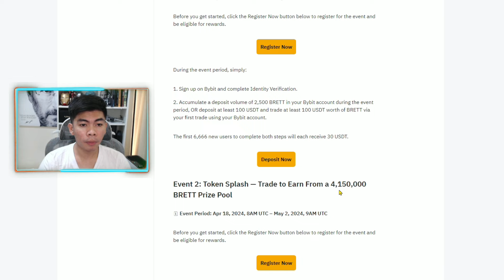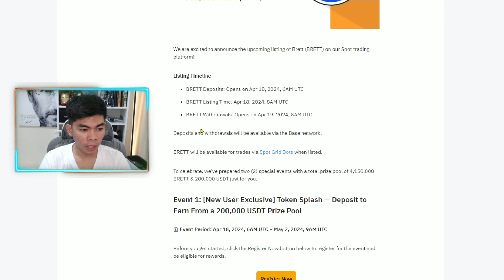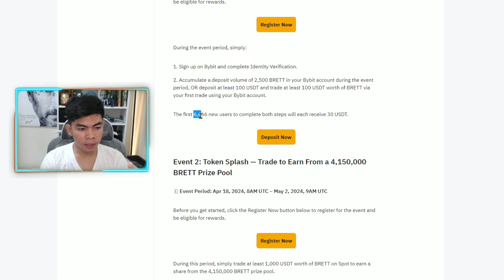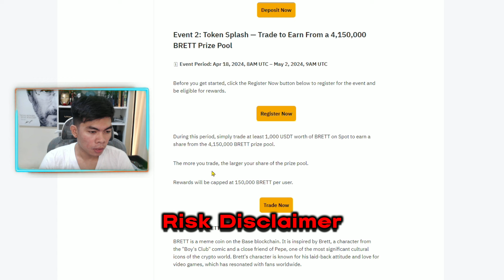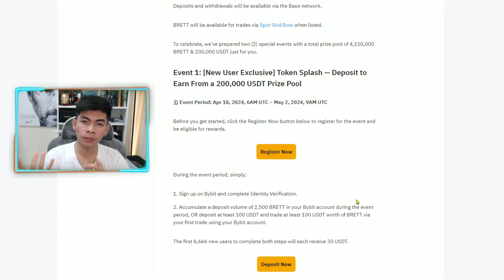Claim 200,000 USDT & 4,150,000 BRETT Prize Pool Listing Rewards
x -

𝑉𝑖𝑑𝑒𝑜 𝑝𝑟𝑒𝑠𝑒𝑛𝑡𝑒𝑑 𝑖𝑠 𝑓𝑜𝑟 𝑡ℎ𝑒 𝑖𝑑𝑒𝑎 𝑜𝑓 𝑡ℎ𝑒 𝑣𝑖𝑒𝑤𝑒𝑟𝑠 𝑎𝑛𝑑 𝐼'𝑚 𝑛𝑜𝑡 𝑜𝑓𝑓𝑒𝑟𝑖𝑛𝑔 𝑎𝑛𝑦 𝑜𝑡ℎ𝑒𝑟 𝑖𝑛𝑣𝑒𝑠𝑡𝑚𝑒𝑛𝑡. 𝑌𝑜𝑢𝑟 𝑓𝑢𝑛𝑑𝑠 𝑎𝑟𝑒 𝑦𝑜𝑢𝑟 𝑟𝑒𝑠𝑝𝑜𝑛𝑠𝑖𝑏𝑖𝑙𝑖𝑡𝑦 𝑎𝑛𝑑 𝑤𝑒'𝑟𝑒 𝑛𝑜𝑡 𝑦𝑜𝑢𝑟 𝑓𝑖𝑛𝑎𝑛𝑐𝑖𝑎𝑙 𝑎𝑑𝑣𝑖𝑠𝑒𝑟𝑠. 𝑃𝑙𝑒𝑎𝑠𝑒 𝑡𝑟𝑎𝑑𝑒 𝑎𝑡 𝑦𝑜𝑢𝑟 𝑜𝑤𝑛 𝑟𝑖𝑠𝑘!
This will serve as a guide, and the creator may NOT offer any investment advice. Please be reminded that AI trading bot uses algorithms, but market conditions can change, leading to potential losses.

Crypto Copy Trading 2024
$MAVIA Trading Bot Bybit
Paano kumita sa GCash Online 2024
Heroes of Mavia ULTIMATE Beginners Guide | $MAVIA HOW TO PLAY & EARN
BRETT on base crypto
Heroes of Mavia Scholarship
Heroes of Mavia Airdrop
Paano kumita gamit
KUMITA NG 500 TO 1K PER DAY
KUMITA NG UP TO 1,000 PESOS SA PLAY TO EARN ONLINE GAME
Kumita sa $BITCOIN
ATOM STAKERS AIRDROP
DYMENSION AIRDROP
CELESTIA TIA CRYPTO AIRDROP
SOUL Airdrop